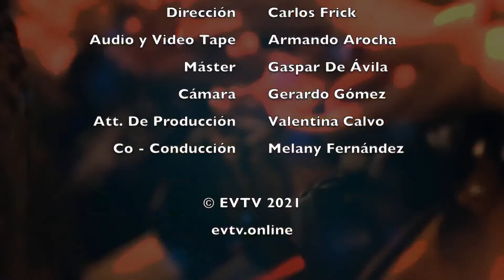EVTips | EVTV | 03/25/2021 Seg 3